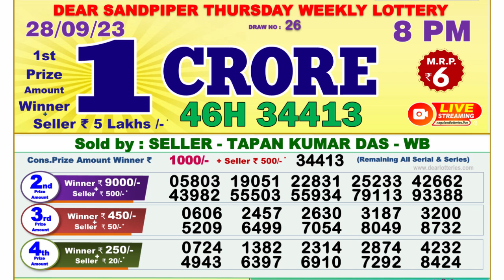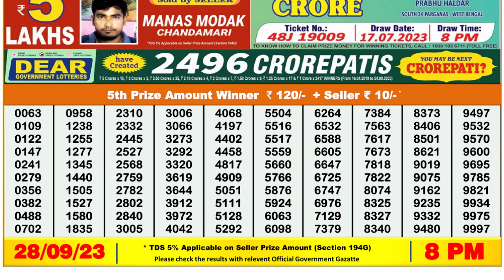🔴 Lottery Sambad Live 08:00pm 28/09/2023 Evening Nagaland State Dear Lottery Result Pdf Download